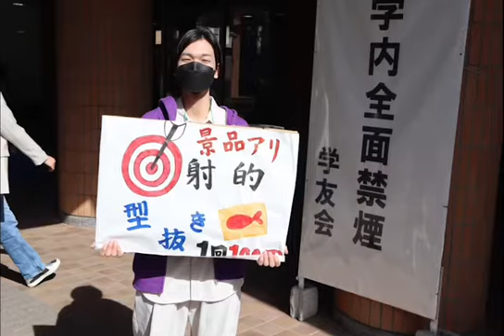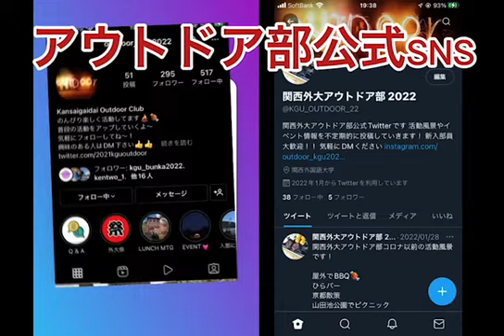関西外大 アウトドア部